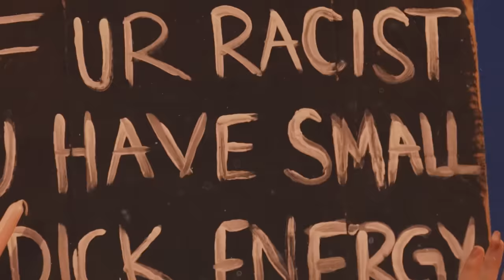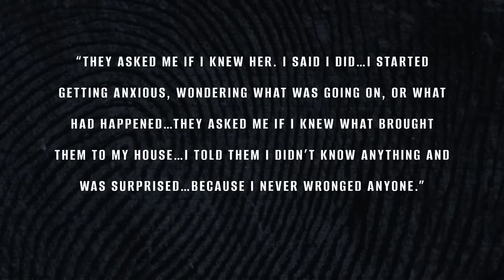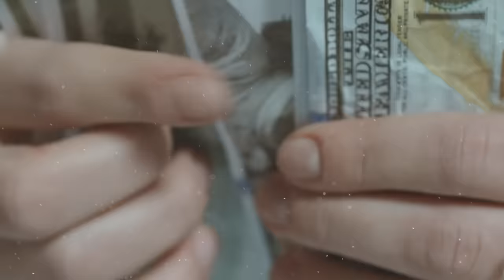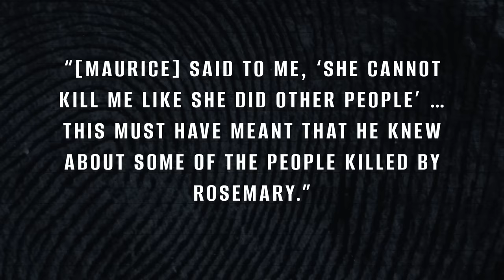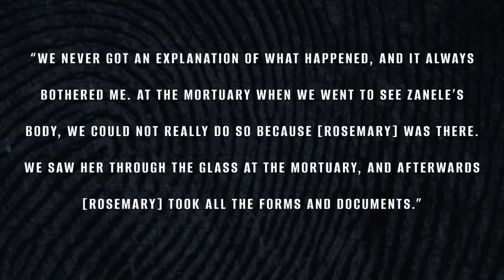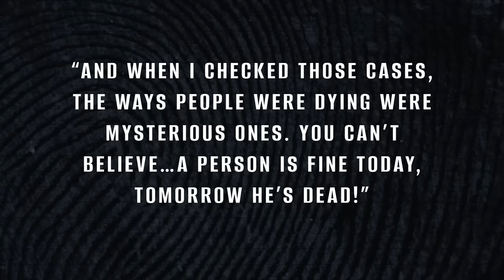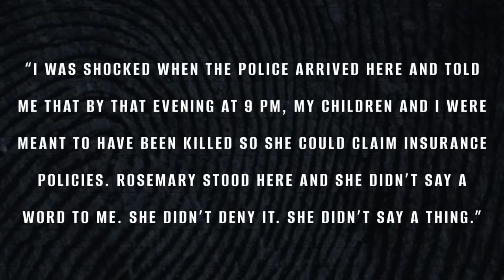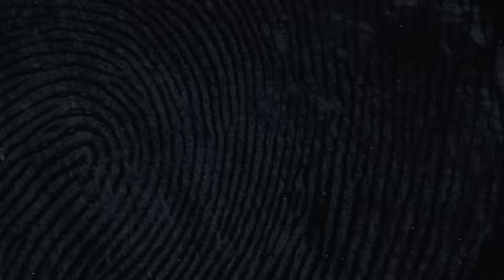Rosemary Ndlovu: Cop turned Serial Killer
Discover the shocking story of Rosemary, a former police officer turned serial killer in South Africa. From family secrets to brutal murders, this true crime tale will leave you in disbelief.